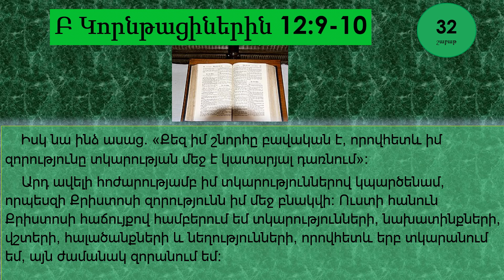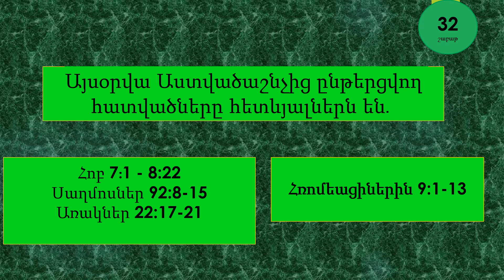Օգոստոս 8 - Աստվածաշունչն Ամեն Օր